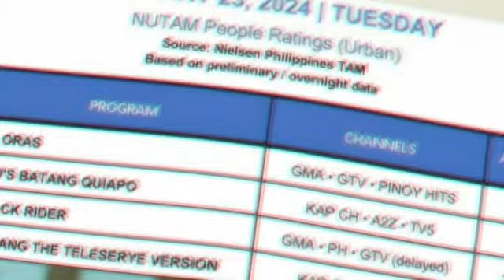OOPS VICE GANDA MAY PASARING NGA BA KINA KIM AT PAULO? UMAMIN NA KASI